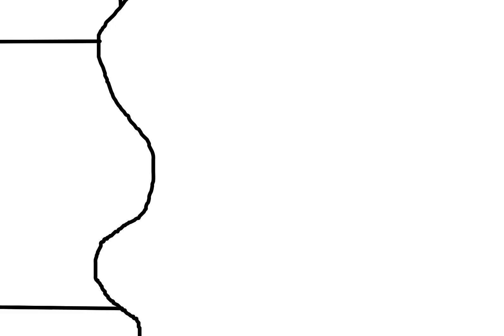no 3 part 5 with rough and slowed down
first time in a map so may be werid